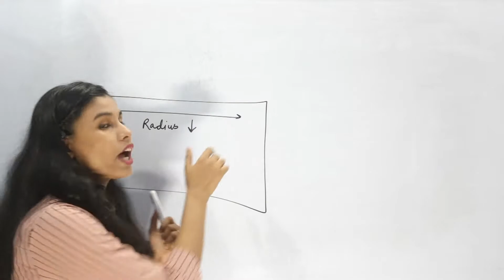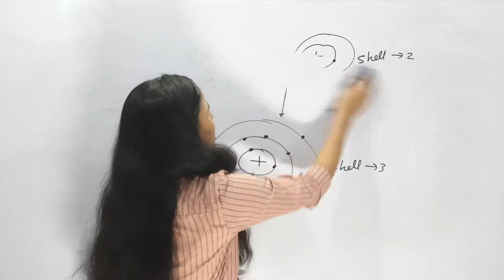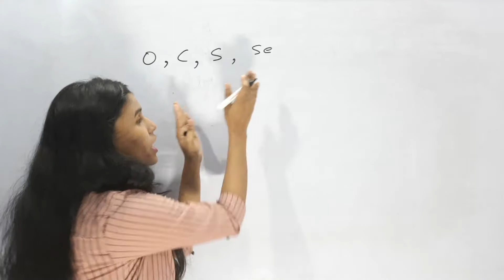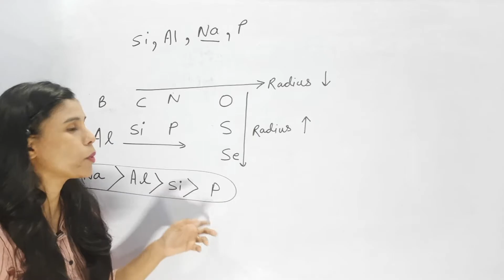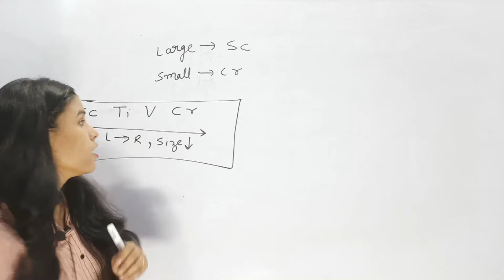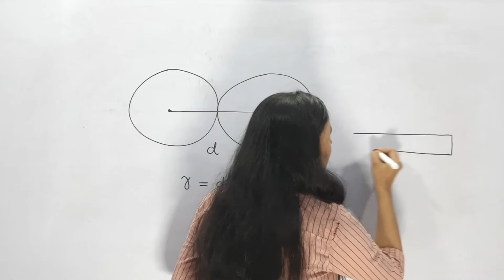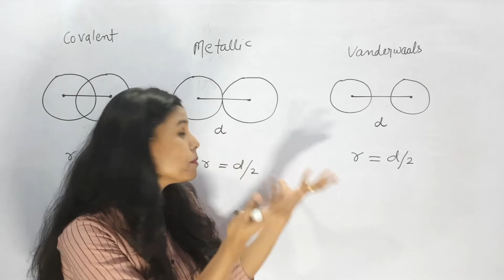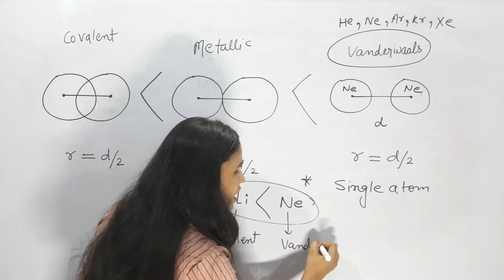Radius of an atom|Covalent radius | Metallic Radius| Vanderwaals Radius|IITJEE|NEET